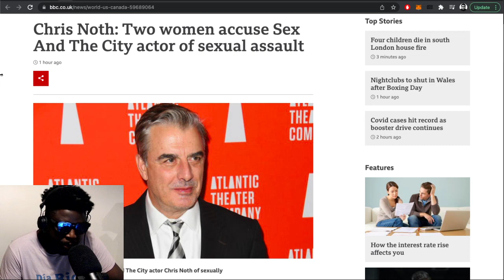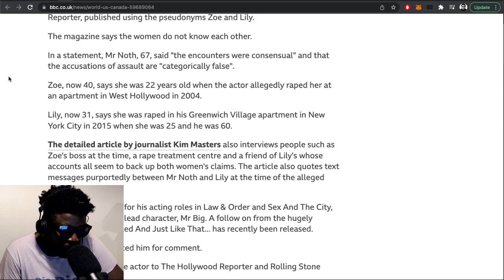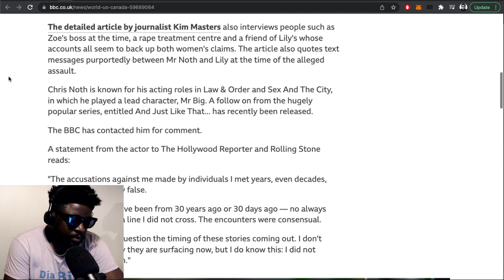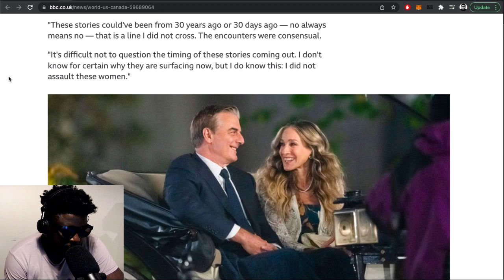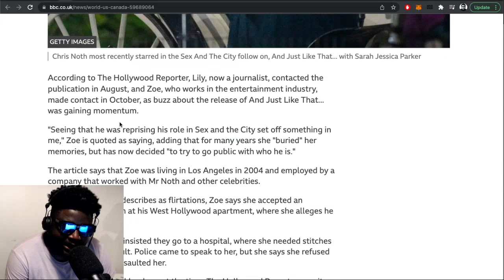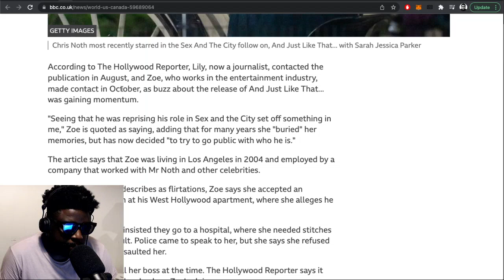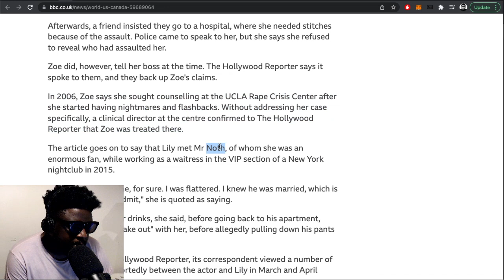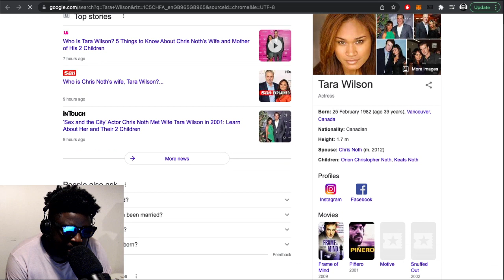Chris Noth aka Mr Big from ‘Sex and the City’ accused of sexual assault